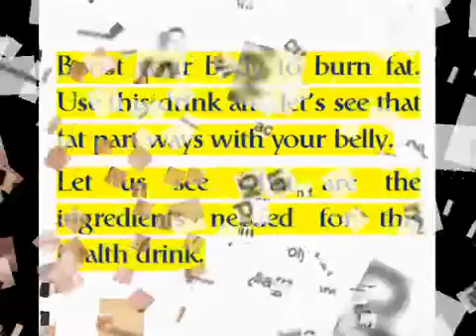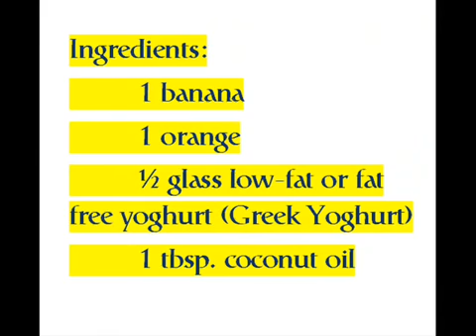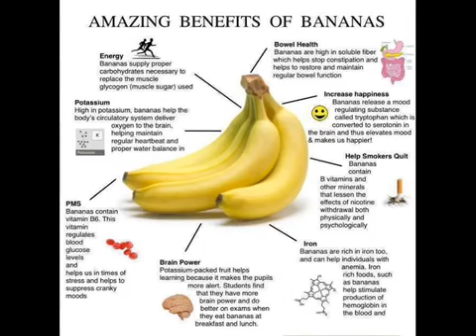how to lose belly fat with this banana drink how to lose weight fast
belly fat-fighting tips, you can shave two inches off your waistline and lose body fat fast in as little as two weeks